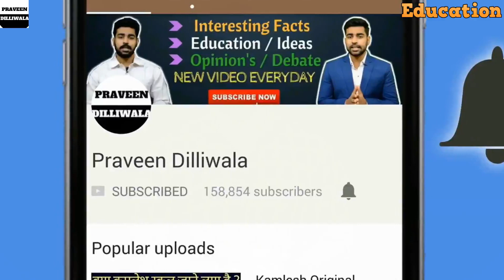How to Study Abroad ? | Top 5 Points to Consider | Best Country for Indian Student.